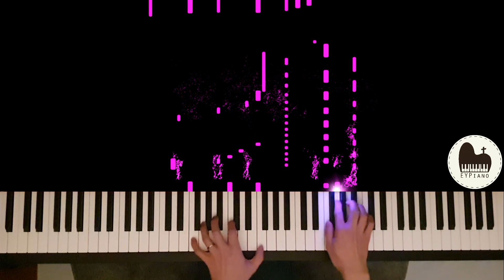Shout to the Lord (Piano cover by EYPiano)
2022 Advent calendar day 6
Oh Jésus, Mon Sauveur
向神欢呼
JEM 640

EYPiano